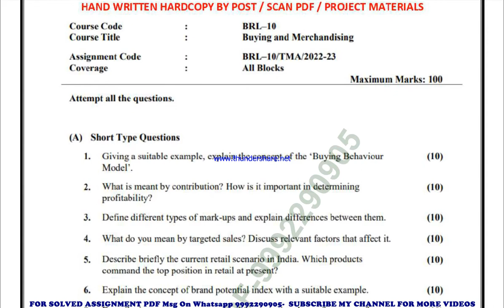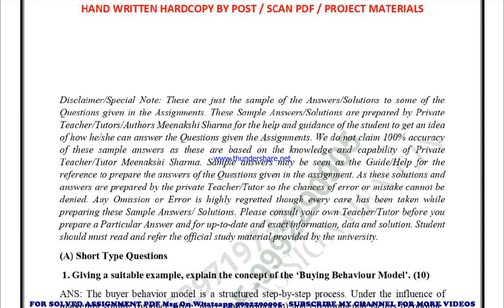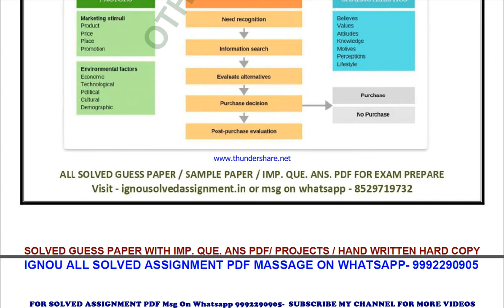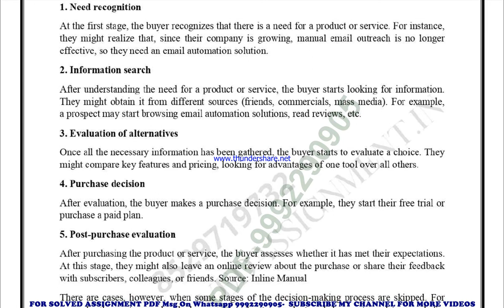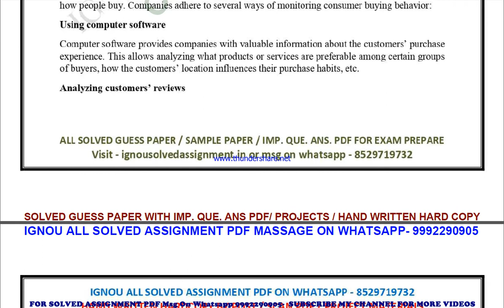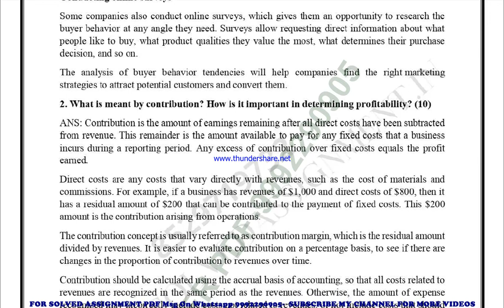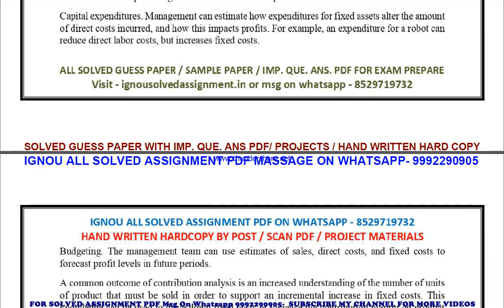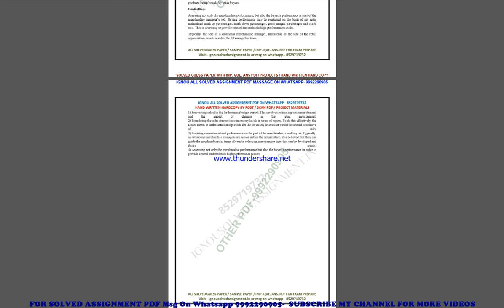brl 10 solved assignment 2022-23 in english | brl 10 2023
price-
bag-30rs

brl 10 solved assignment ignou exam preparation ignou exam
brl 10 exam how to study for ignou,
exam brl 10 exam preparation preparation for,
gnou exams brl 10,
 ignou brl 10 exam preparation,